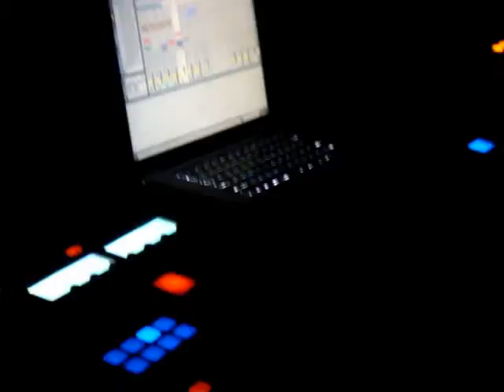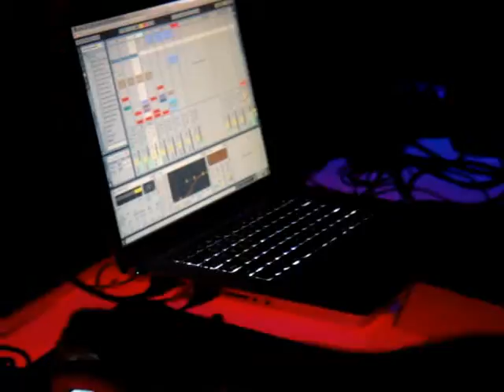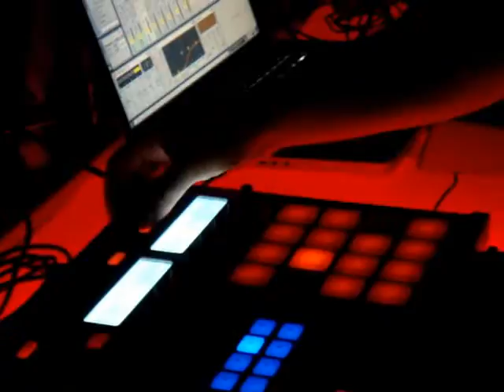JPLS @ Uptown Lounge (3)